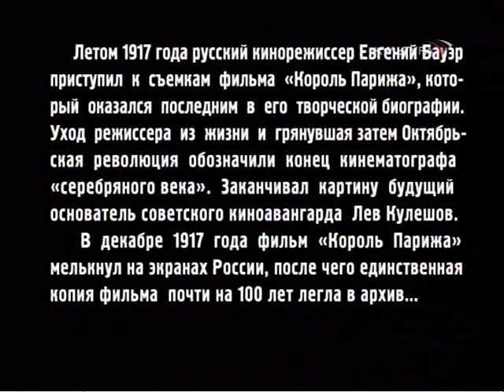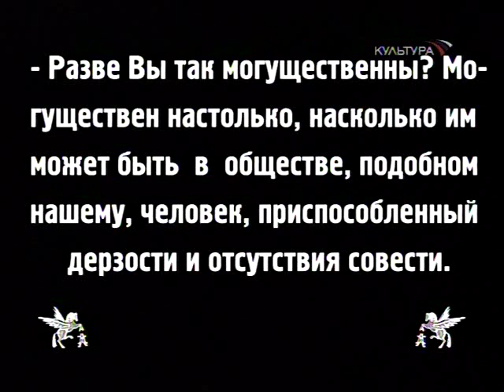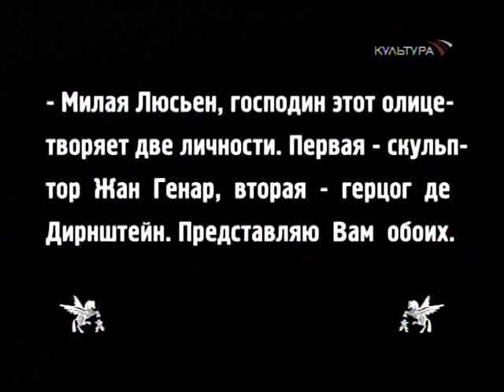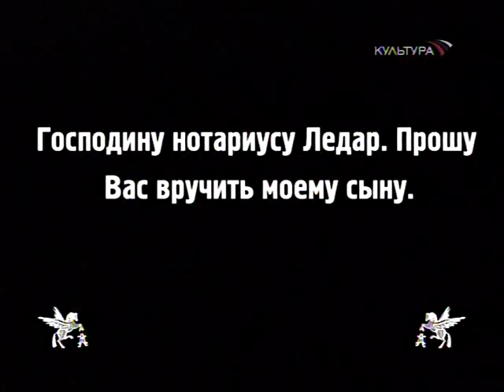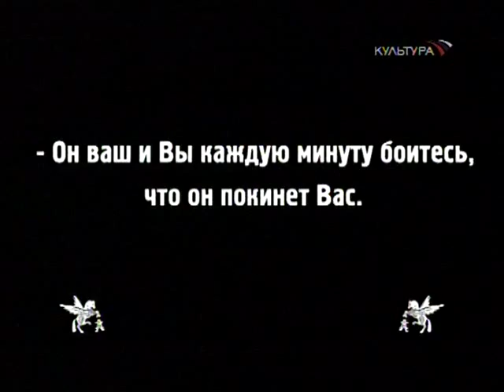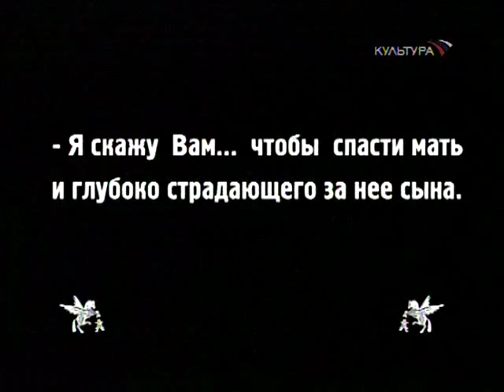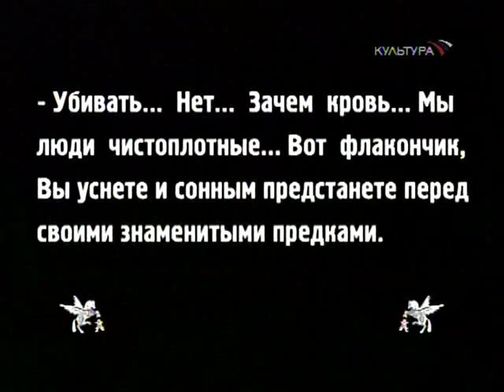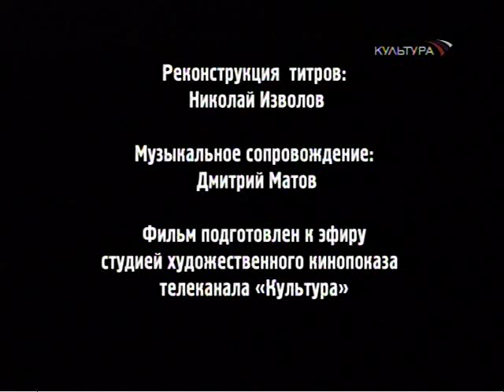Король Парижа (1917) фильм смотреть онлайн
Молодой человек Роже заподозрен в шулерстве при игре в карты. За него заступается Раскаль Венкон, который оказывается известным парижским авантюристом. Он протягивает руку помощи и дает совет, как стать «Королем Парижа»...

Король Парижа (1917)

Жанр: Драма, немое кино
Год выпуска: 1917
Производство: АО "А. Ханжонковъ"
Продолжительность: 01:02:40

Режиссер: Евгений Бауэр, Лев Кулешов

В ролях:
Вячеслав Свобода, Николай Радин, Эмма Бауэр, Николай Стальский, Лидия Коренева

Доп. информация:
Единственная копия этого фильма почти 100 лет пролежала в архиве.